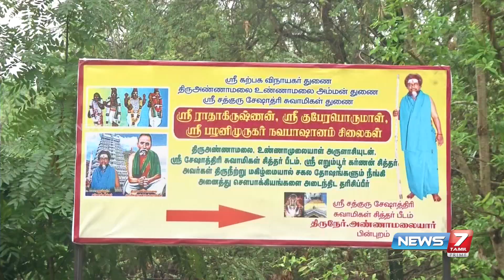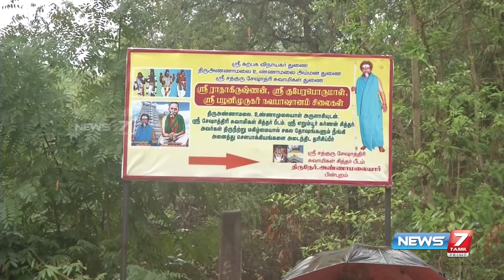மூலிகை தீர்த்தம் நோய்களை குணப்படுத்துமா?